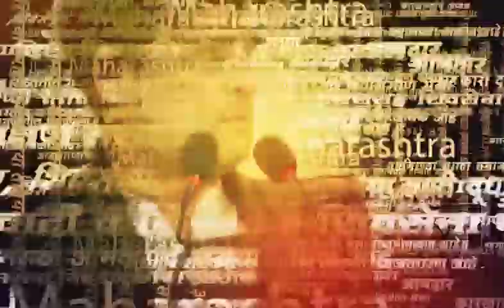Maratha Protest : Sanjay Shirat यांची उद्धव ठाकरे आणि संजय राऊत यांच्यावर सडकून टीका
Maratha Protest : Sanjay Shirsat यांची उद्धव ठाकरे आणि संजय राऊत यांच्यावर सडकून टीका